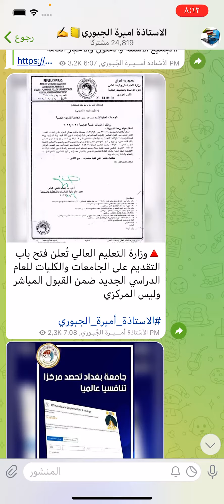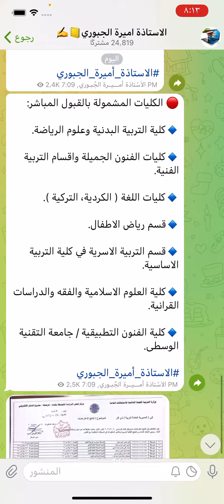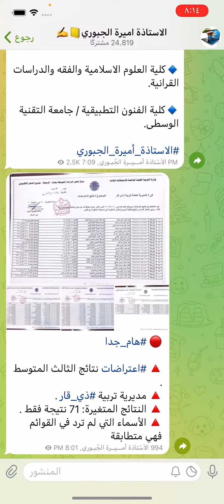تعلن فتح التقديم على الجامعات والكليات المشموله بالقبول المباشر نتائج اعترا